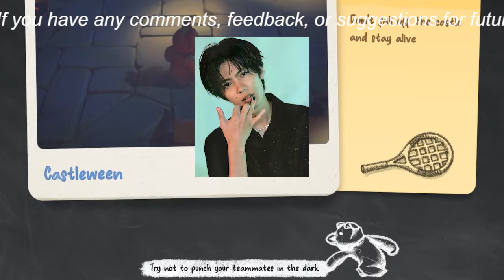【平野紫耀】TOBEメンバーのハワイ夏冒険：ABEMAで独占放送！驚きの一面、夏の思い出を12月24日からお楽しみください。